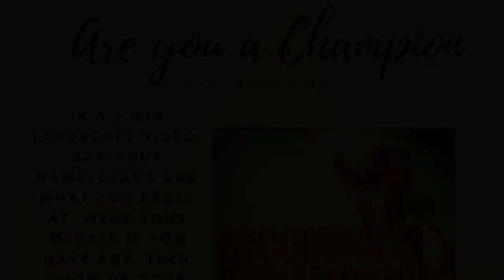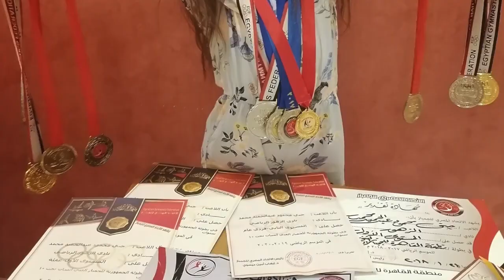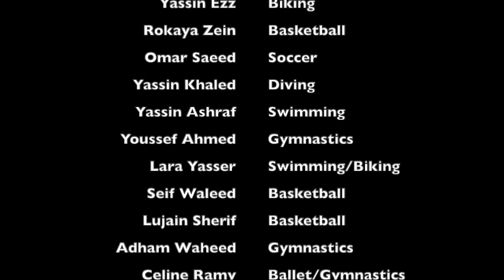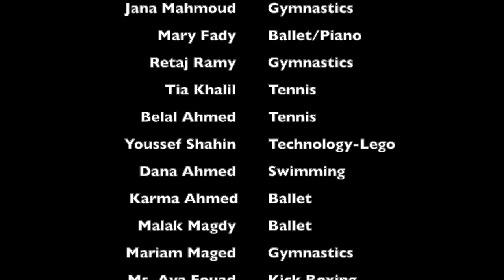NAC Champions 2020